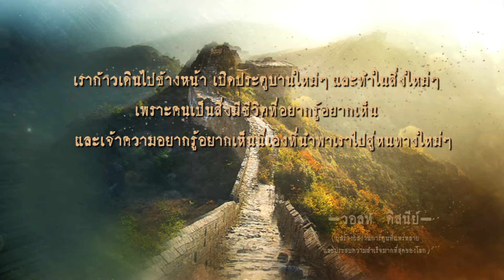คำคมคนดัง I ช่องพีเอสไอสาระดี 99 I PSI SARADEE 99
คำคมให้แง่คิด สร้างสรรค์ชีวิตที่ดี
"เปิดโลกกว้างอย่างไร้ขีดจำกัด"
ช่องสารคดีคุณภาพที่เราคัดสรรจากทั่วทุกมุมโลกมาให้คุณชมฟรี 24 ชั่วโมง
รับชมได้ทางช่องพีเอสไอสาระดี กล่องพีเอสไอ กดเลข 99